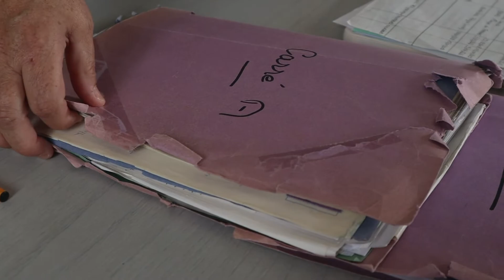"Le logiciel que je cherchais depuis 10 ans" | Témoignage client Soucy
Aujourd'hui, Maryline Lebourg et Laurence Schoenberger, agent administratif et maire de Soucy, vont nous raconter leur expérience en travaillant avec notre logiciel.
Pourquoi nous avoir choisis ? Comment était la gestion du cimetière sans Logicim ?
Elles vont répondre à toutes les questions que vous pourriez vous poser.